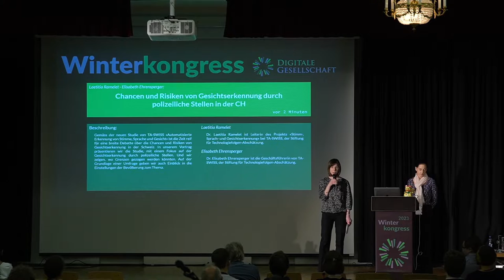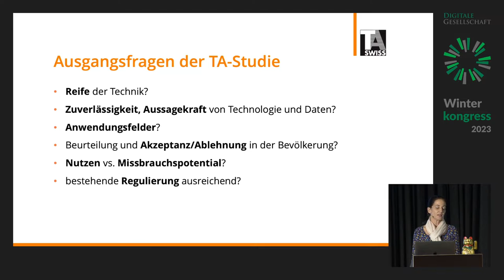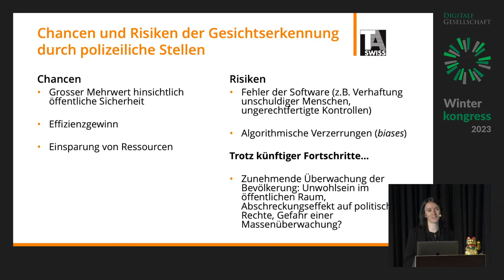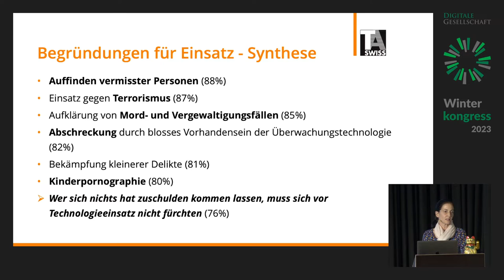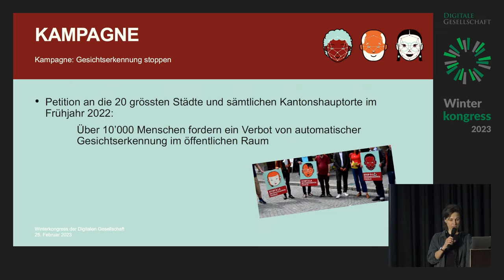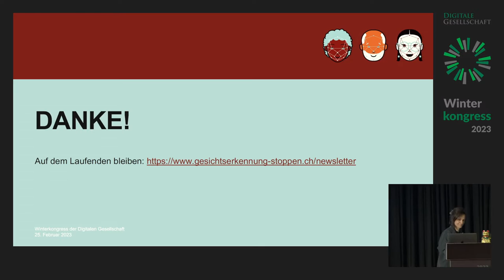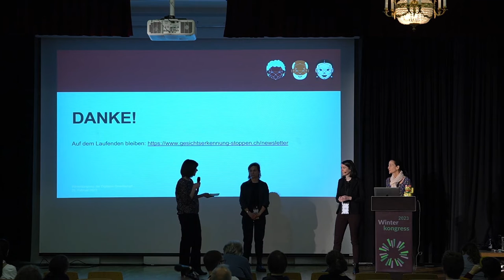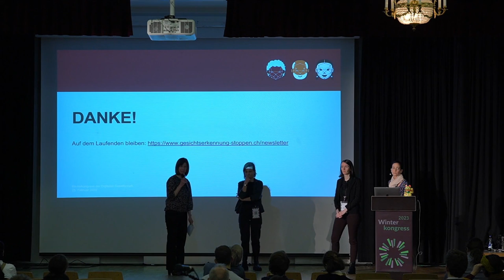Winterkongress 2023 - Chancen und Risiken von Gesichtserkennung durch polizeiliche Stellen in der CH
Gemäss der neuen Studie von TA-SWISS «Automatisierte Erkennung von Stimme, Sprache und Gesicht» ist die Zeit reif für eine breite Debatte über die Chancen und Risiken von Gesichtserkennung in der Schweiz. In unserem Vortrag präsentieren wir die Studie, mit einem Fokus auf der Gesichtserkennung durch polizeiliche Stellen. Und wir zeigen, wo Grenzen gezogen werden könnten. Auf der Grundlage einer Umfrage geben wir auch Einblick in die Einstellungen der Bevölkerung zum Thema.

Im Anschluss an den Vortrag von TA-Swiss wird AlgorithmWatch, als Teil des Bündnisses «Gesichtserkennung stoppen», auf den Stand der Bestrebungen in der Schweiz eingehen, Gesichtserkennung zu regulieren.